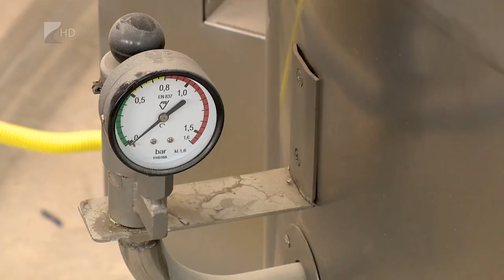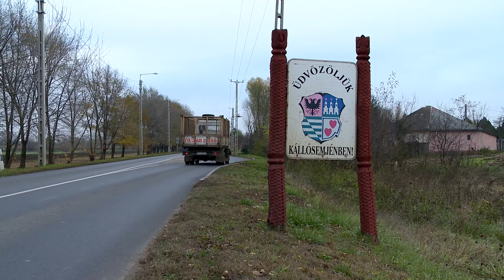Beruházások Kállósemjénben - Kölcsey Tv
40 millió forintos pályázati forrásból korszerűsítették a kállósemjéni általános iskola konyháját. Az intézményi beruházás mellett a település új szennyvíztelepének munkálatai is elkezdődtek, valamint a Terület- és Településfejlesztési Operatív Programnak köszönhetően új kerékpárutak is épülnek Kállósemjénben.